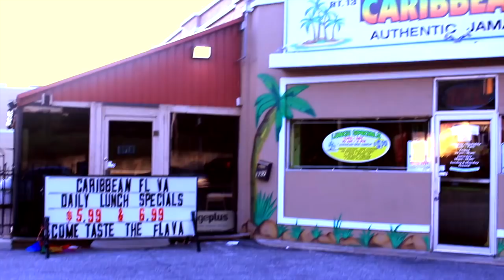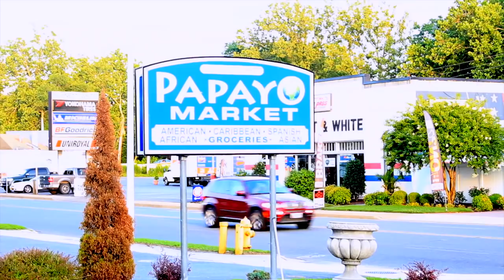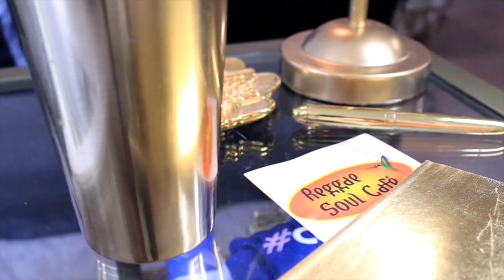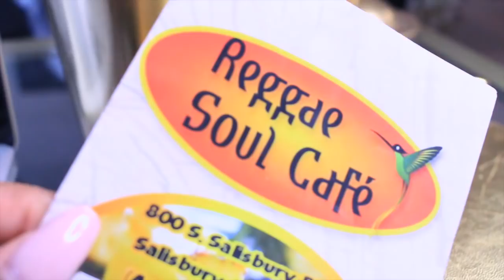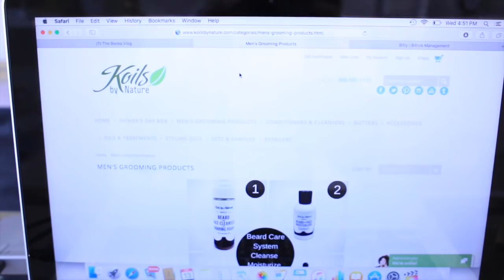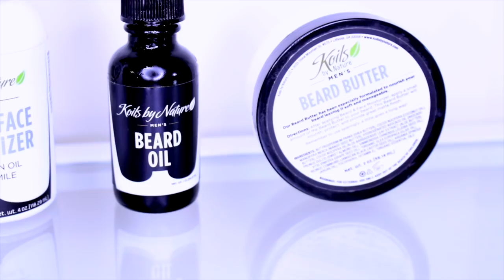BLACK BUSINESS | Yolanda Renee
In this vlog we continue our mission to help the BLACKLIVESMATTER movement in a way to build our black community from the ground up. We aren't focused on marches, boycotts, etc...we are focused on our food supply, land, business & more. A lot of what I talk about was inspired by a live Facebook video by Pam Booker (of Koils by Nature). She touched on what a "boycott" really is and was firm on the fact that most of the boycotts presented today don't have any clear objectives. She suggests we "march to our black businesses" instead of marching to highways, etc. Instead of 10,000 people marching to random places...march to a black owned bank and deposit $100 into a new account.

In the vlog we attempt to map out the black own businesses we can support in our home town/city. It definitely takes some work but we are up for the challenge.

We also speak with Taylor and Sky to make sure we are not "teaching them racism" by constantly mentioning black this and black that!

Finally, I touch on some other black owned businesses we can all start supporting...if we all come together we can have a huge positive impact on our community as a whole. Remember...it starts with small changes...laundry detergent, paper products, etc. And my favorite part...we do a beard care tutorial using Koils by Nature. This tutorial is a short version...the full version will be available too!

In the comments section please list some of your favorite black owned businesses.

PRODUCT USED

2 WATER SPRAY BOTTLE

3 AFRO PICK

6 FREEDOM PAPER COMPANY (toilet tissues, paper towels & more)

"I'm The Only One You Want" by Sebastian Forslund
"Head Nod Supreme 2" by Jack Elphick
"Brooklyn Flava" by Mattias Andreasson